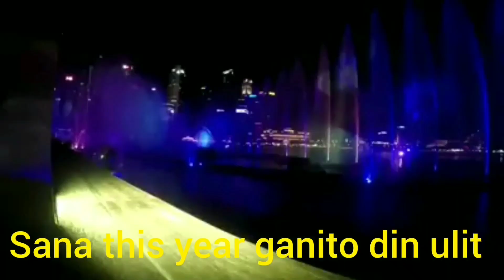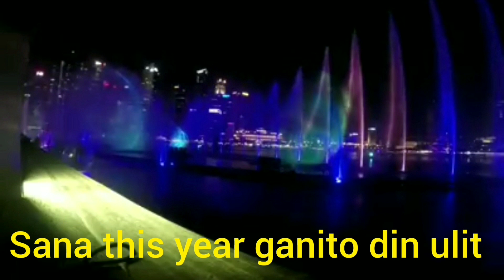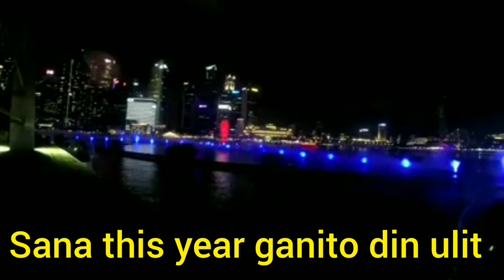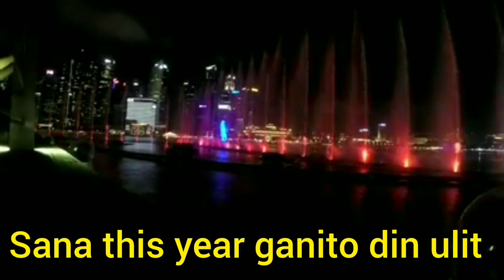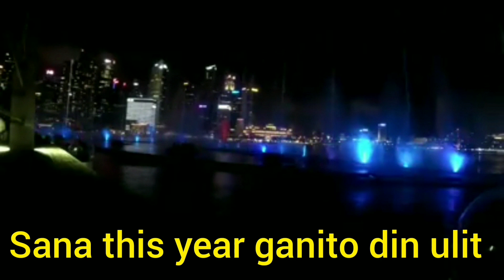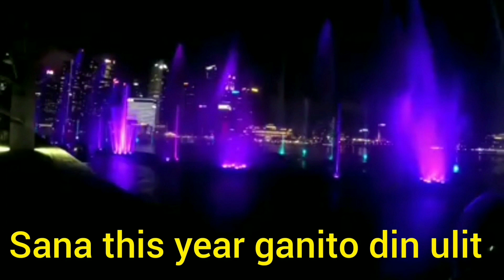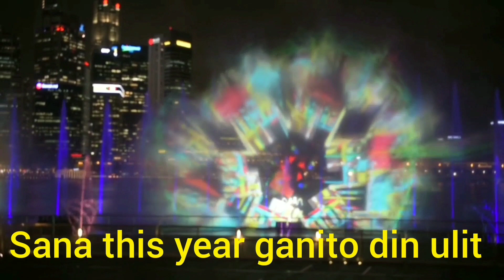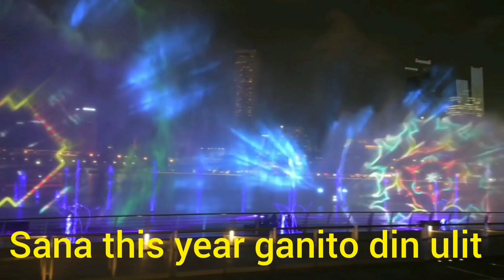Lights show in marina bay sands